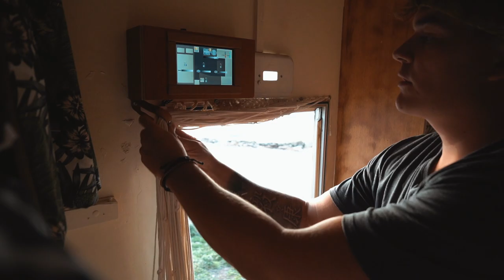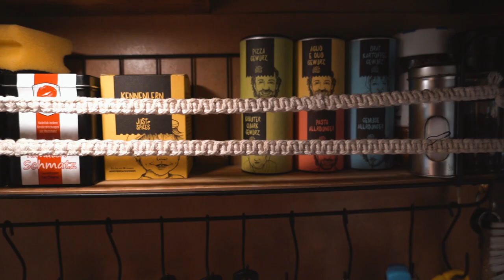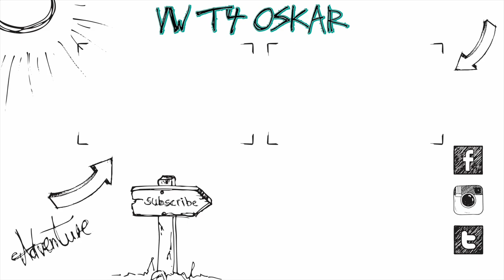ROOMTOUR VW LT 35 | Vollzeit Vanlife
Heute gibt es die langersehnte Roomtour von unserem VW LT 35. Mittlerweile ist es seit über 5 Monaten unsere Wohnung, so dass wir Vanlife zu unserem Leben gemacht haben.

3in1 Inverter
Batteriecomputer Votronic
Xomax Radio
Carmedien Rückfahrkamera

Equipment:
Sony Alpha 7 iii
24-70mm f4 Objektiv